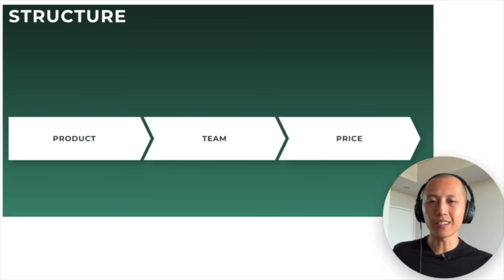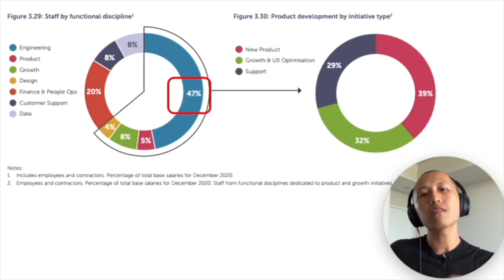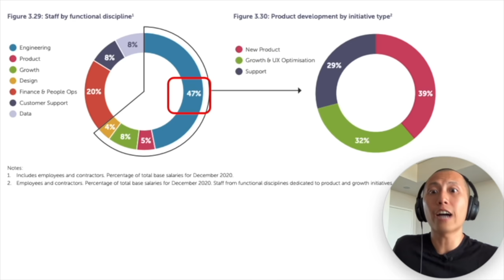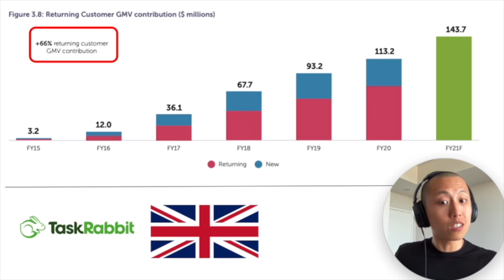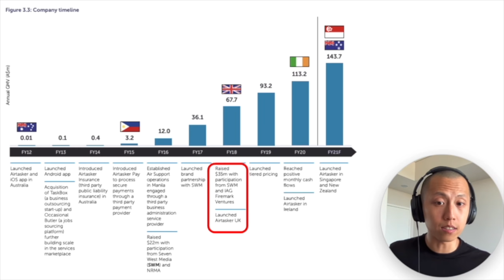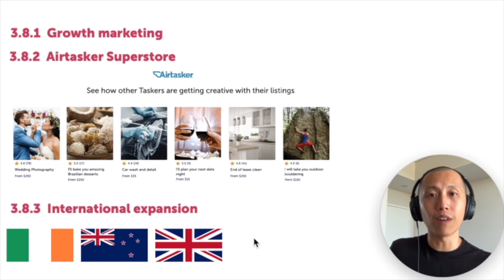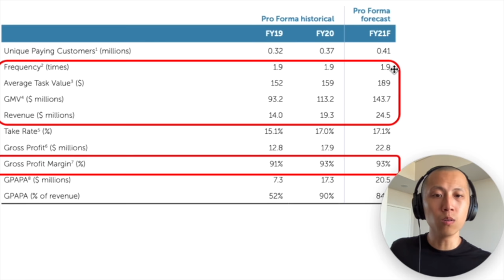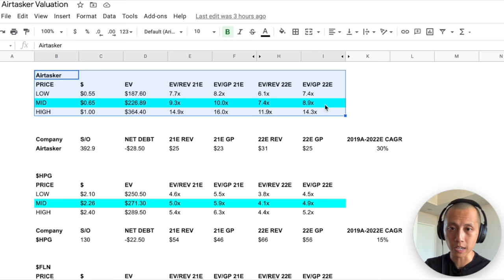Airtasker IPO (ASX:ART) - Can They Scale To Win? // Small Cap ASX Growth Stock 2021 🇦🇺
In this video, I want to go through the Airtasker IPO ASX prospectus and talk you through my thoughts around it. More videos? Check out this one on the 3 Steps I Took To Survive The Next Market Correction

Timestamps:
0:00 Introduction
0:39 Structure Of Video
0:53 Airtasker Product
1:51 Challenges Of Double Sided Marketplace Business Models
4:49 Total Addressable Market
6:41 Airtasker's Growth Strategy
8:31 Team
9:35 Valuation
11:02 Thank You

1. Rich Dad Poor Dad By Robert Kiyosaki
2. Unshakeable By Tony Robbins
3. One Up On Wall Street By Peter Lynch
4. Innovator's Dilemma By Clayton Christensen
5. Competing Against Luck By Clayton Christensen
6. Zero To One By Peter Thiel